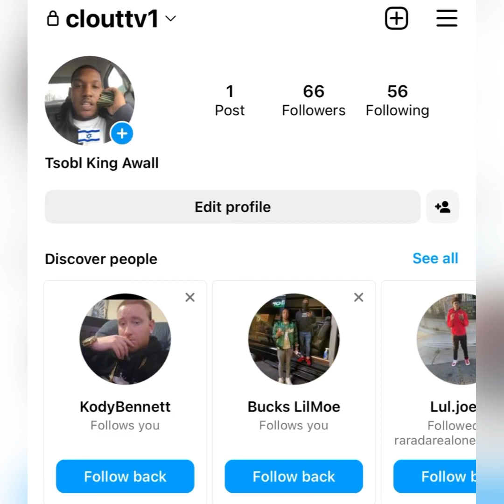“BallyFest” 💰 On Glock Dookies Donald Trump 🤵🏼‍♂️ & Chicago’s No Cash BAIL Law